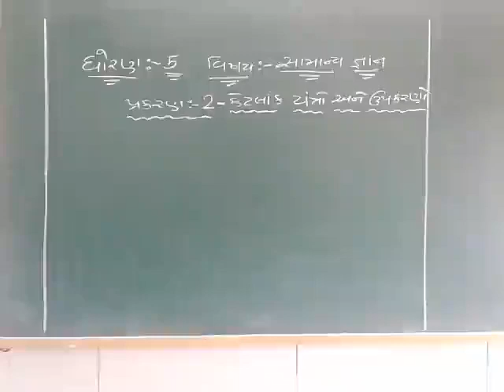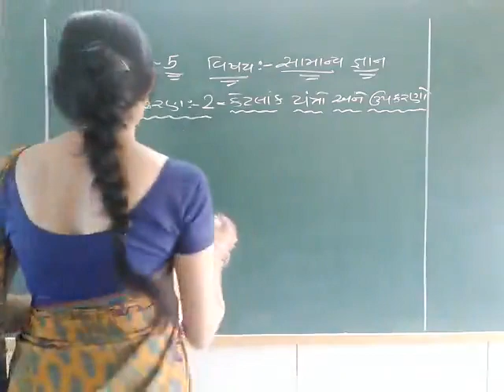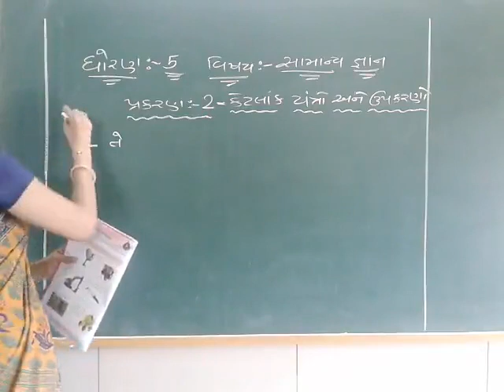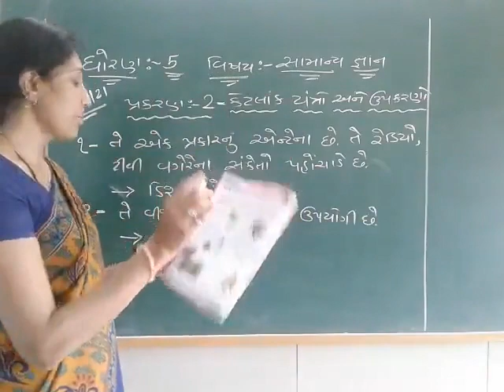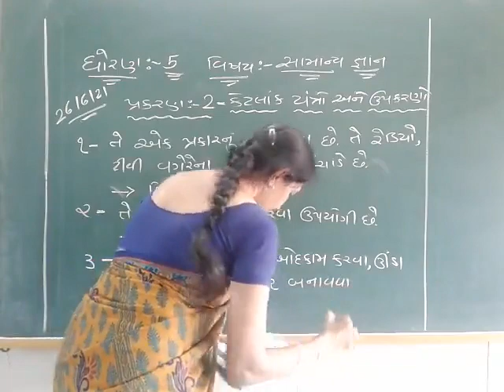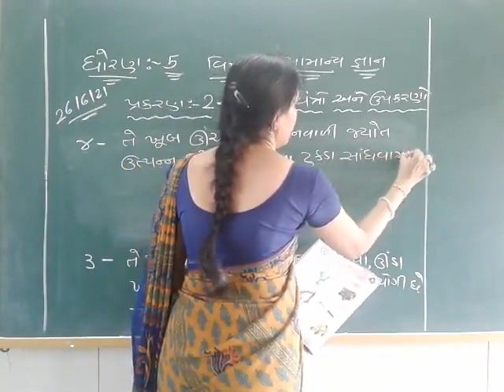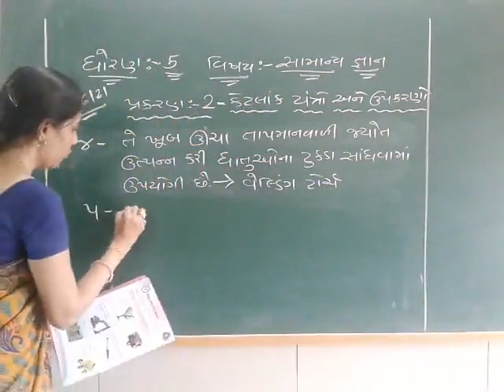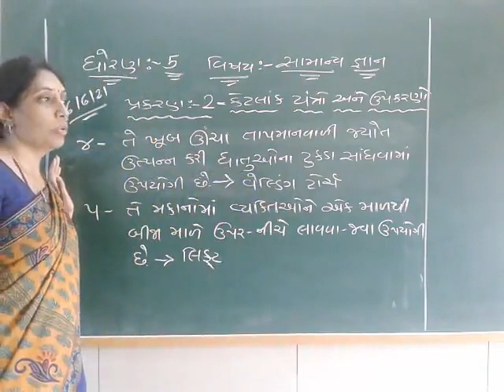std 5 general knowledge 26-06-2021